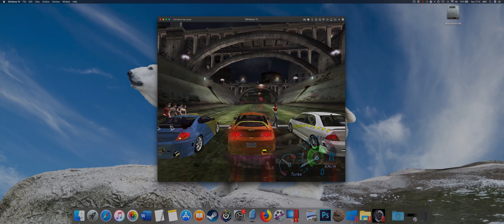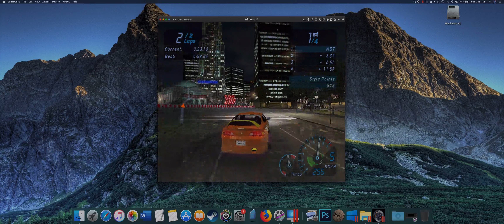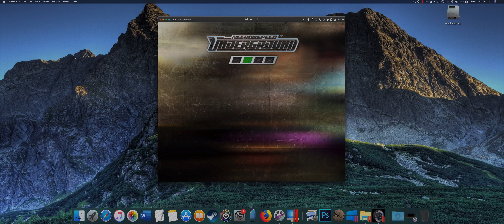NFS: Underground Race 53 out of 111 [MAC]